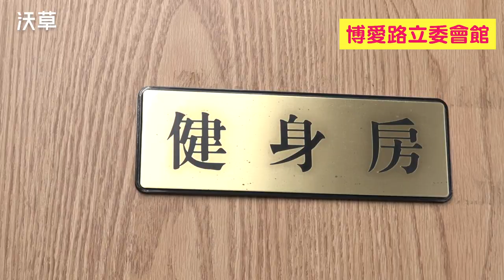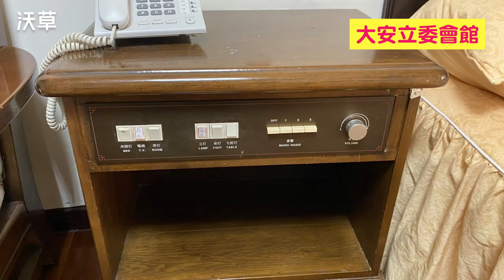【沃草】跟著立委去考察：立院免費會館真的很爛嗎？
文字：廖昱涵   攝影剪輯：陳東

民進黨立委王定宇先前爆「分租事件」，連帶惹出立委會館居住品質不佳爭議。一直替立委會館抱屈、堪稱最佳代言人的中國國民黨立委葉毓蘭，今（29）日以司法法制委員會召委身份，與同黨立委吳斯懷帶隊前往考察，揭開立委會館的神秘面紗。
葉毓蘭強調，考察並非針對王定宇而來。她說，有立委同仁因在外租屋，引起社會關注，還把立法院會館講得很不堪，說有霉味、太吵、不適合人居。但她認為會館其實位置極佳，且「一室之不治何以天下國家為？」她說，如果對於支援問政的會館，都讓那麼多立委都嫌成這樣，人民怎麼會對我們有信心？
葉毓蘭也意有所指表示，每個人適合標準不一樣。對她自己而言，大安會館比家中主臥室還方便、舒服，「至於其他委員在房間內可能有不同的活動要進行，所以可能稍微嫌小一點。」
葉毓蘭也分享自己的實際體驗。她說，會館小到連肥皂、牙膏、牙刷都提供，若有些用不慣就自己帶來。她也坦言，冰箱的確老舊，但是房間部會定期幫忙除霜。她說，那天會館還說有幾包食物因為過期就處理掉，讓她很感謝。她認為，雖然不能當作五星級旅館來想像，但已足夠支持平常問政需求。
葉毓蘭也介紹，會館並未提供早餐。但有到立院的交通車，一天三班。院會結束後的十分鐘後，也有加開車次送回會館。
位於博愛特區的「台北會館」，為 1979 年完工的 7 層大樓，本為台灣省諮議會的財產，後移轉立法院使用，共有 80 間房間提供住宿。位於大安森林公園附近的「大安會館」，為 1983 年完工的 7 層大樓，可供住宿房間 84 間。兩棟會館共計 164 間房間。皆有大廳、會客室、交誼廳、健身房等公設。
立委會館供設籍於臺北、新北市以外的立委登記，每名立委可分配兩間房間。立委配偶或直系血親得暫時借住。而目前實際登記住宿為 71 人，登記使用房間數共 142 間，分別為台北會館 70 間、大安會館 72 間。
立院總務處長周傑報告指出，雖會館屋齡老舊，但都有編列預算維修，舒適安全無虞。未來將編列 1.72 億預算，進行室內裝修、外牆整修、空調公共空間修繕等，提升住宿環境。